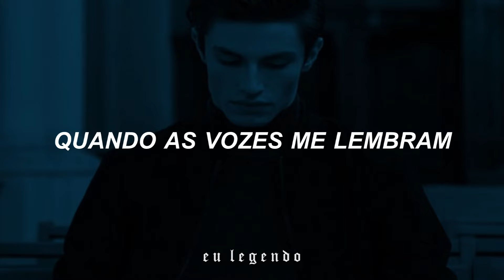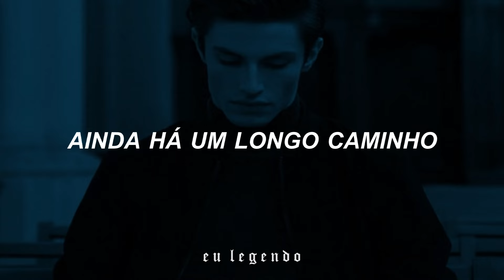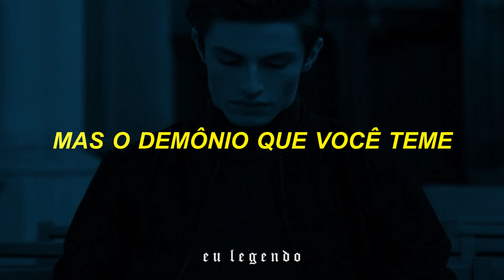Five Finger Death Punch - All I Know (Legendado/Tradução)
Lyrics:
I don't think that I'm crazy
Yeah, but how would I know?
When the voices remind me
That it's all just for show
Well, I thought I had answers
But the questions have changed
It's so hard to feel anything
When I've only known pain.. Pain

You can cast me out and
Dig my hole
Spit on my grave
Curse my soul
You can hold me down and
Not let go
But the devil you fear
Is all I know

And the road that's less traveled
Well, it's all that I've known
Every time I look backwards
There's still so far to go
If I'm born to be broken
Cold, bloody, and numb
Tell me, why am I runnin'?
What am I running from?.. From?

Dig my hole
Curse my soul
Not let go
Is all I've ever, all I've ever, all I've ever known

As I sit here in silence
All alone in myself
Who the hell would believe me?
Better yet, who'd I tell?

Dig my hole
Curse my soul
Not let go
Is all I've known